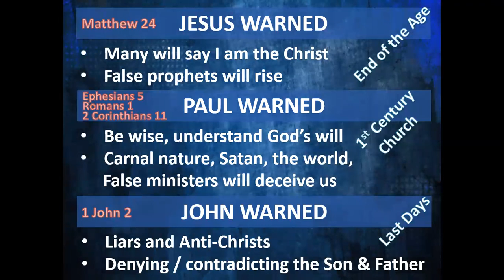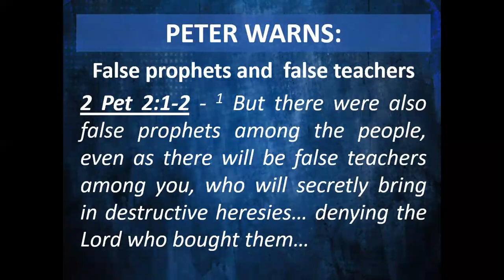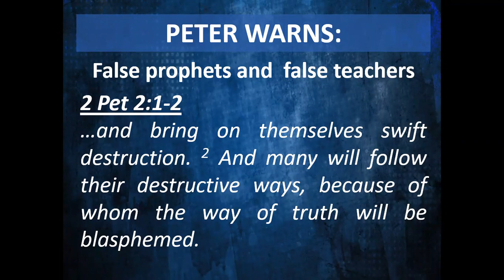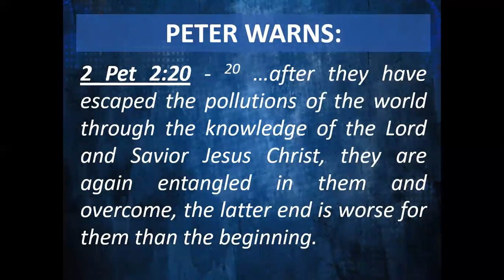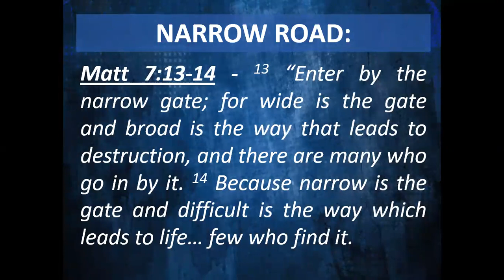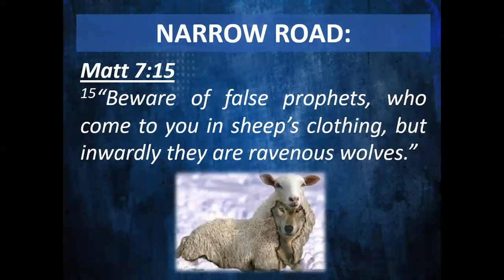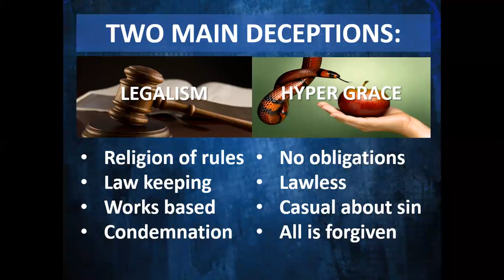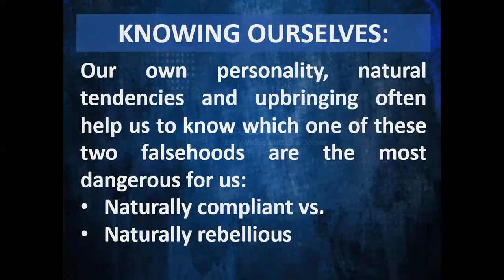Unpacking Deception by Leon Coetzee (Session 2 (Part 1) of the Deception series) 25 Mrt 2021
In our second session on the the study of deception in Scripture we look further warnings in the New Testament about deception, heresy and the end times. We start asking how we can overcome and identify deception as modern believers.

The teaching was presented by Leon Coetzee
Director of "Unlimited Prayer Frontiers (South Africa)"